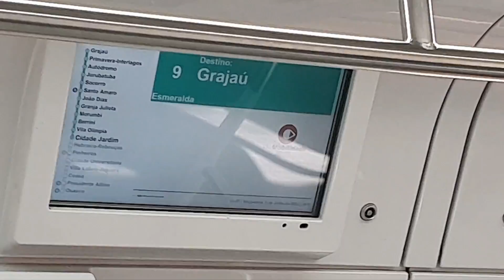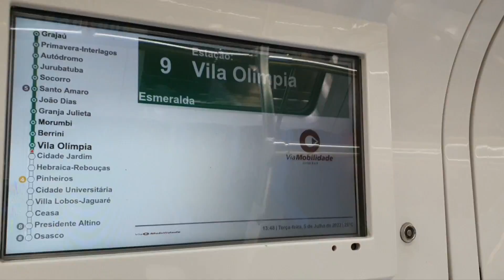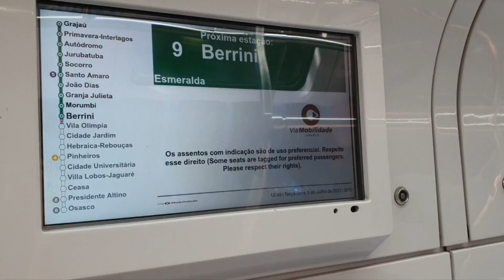TUE H556 está operando pela Linha 9 Esmeralda - Via Mobilidade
TUE Série 8500 (H556) {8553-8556} [CAF]

Linha 9 Esmeralda